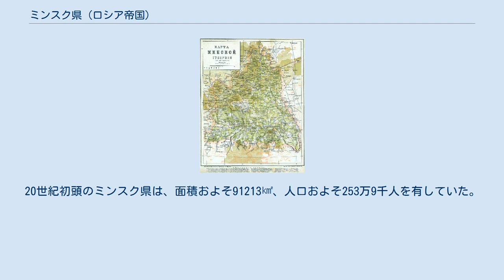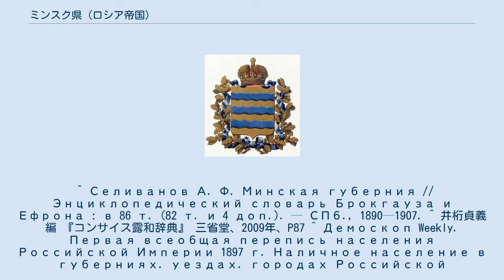ミンスク県 (ロシア帝国)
ロシア・ソビエト連邦社会主義共和国の行政区分
ミンスク県（1896年） 県章 ミンスク県（ロシア語: Минская губерния）は帝政ロシアの県（グベールニヤ）である。
また北西地域の中の1県でもある。
行政中心地はミンスクであった。
1793年に創設され、1921年に廃止された。
旧ミンスク県の大部分はベラルーシ領となっており、一部がウクライナ領に含まれている。
 ミンスク県は、1793年に第2次ポーランド分割によってロシア領となった地域に設立した。
設立当初は下位区分として13の郡（ウエズド）が設置されていたが、1796年に10郡に再編された。
また、1843年にはヴィレイカ郡(ru)・ジスナ郡(ru)がヴィリナ県の管轄となり、ノヴォグルドク郡(ru)がグロドノ県(ru)から編入した。
 1919年、モギリョフ県の9郡（モギリョフ県は廃止）と、チェルニゴフ県の4郡、そしてミンスク県内のレチツァ郡(ru)からなるゴメリ県が創設された。
また、同年はバラノヴィチ郡(be)がミンスク県内に分離・編成された。
 しかし1919年にポーランド（ポーランド第二共和国）が再興すると、バラノヴィチ郡、ピンスク郡(ru)、ノヴォグルドク郡(ru)はポーランドに割譲された。
1921年、ミンスク県は廃止され、当時県内に設置されていた6郡（ボブルイスク、ボリソフ、イグメン、ミンスク、スルツク、モズィリ）は白ロシア・ソビエト社会主義共和国の管轄となった。
これらの6郡は1924年まで白ロシアの行政区画として存続した。
20世紀初頭のミンスク県は、面積およそ91213㎢、人口およそ253万9千人を有していた。
 ^ Селиванов А. Ф. Минская губерния // Энциклопедический словарь Брокгауза и Ефрона : в 86 т. (82 т. и 4 доп.). — СПб., 1890—1907. ^ 井桁貞義編 『コンサイス露和辞典』 三省堂、2009年、P87 ^ Демоскоп Weekly. Первая всеобщая перепись населения Российской Империи 1897 г. Наличное население в губерниях. уездах. городах Российской Империи (без Финляндии) ^ Демоскоп Weekly. Первая всеобщая перепись населения Российской Империи 1897 г. Распределение населения по родному языку и уездам 50 губерний Европейской России